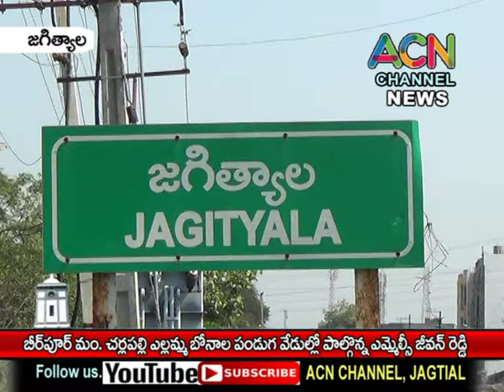జగిత్యాల : బీర్పూర్ మం. చర్లపల్లి లో ఎల్లమ్మ బోనాల వేడుకల్లో పాల్గొన్న ఎమ్మెల్సీ జీవన్ రెడ్డి